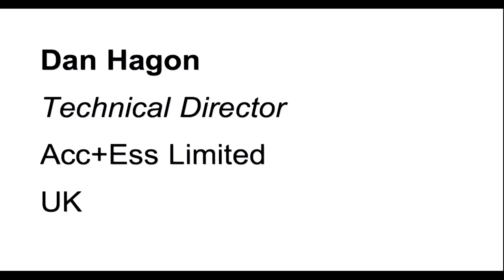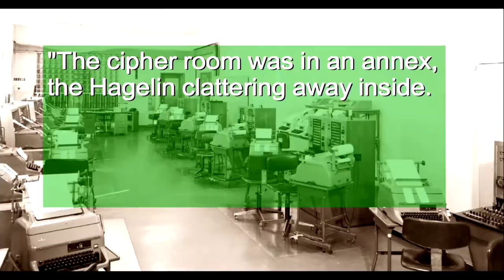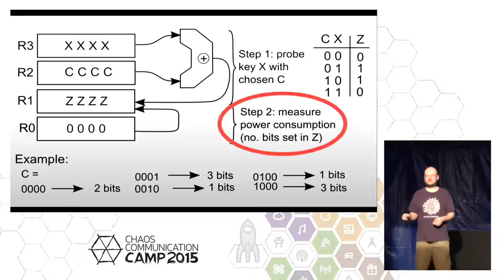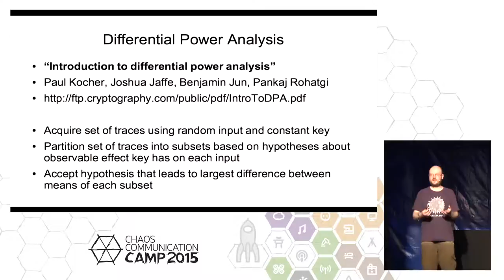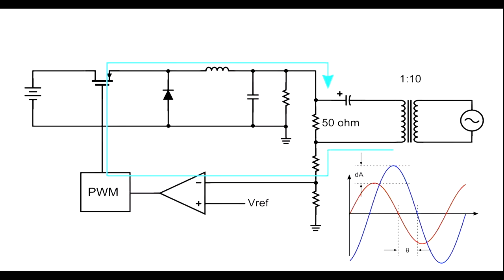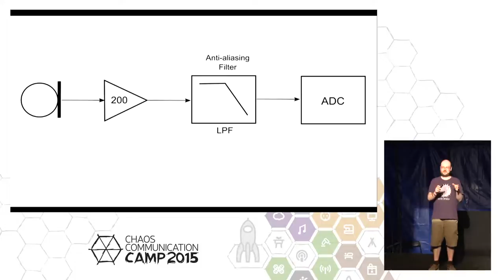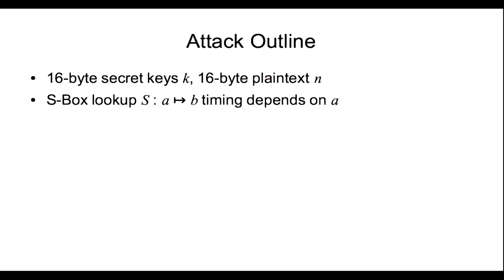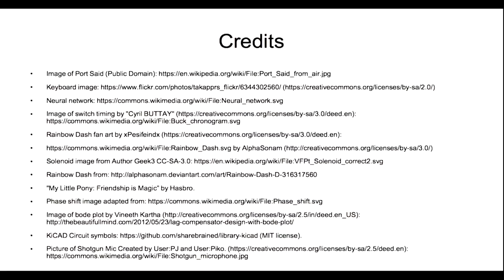Dan Hagon: Singing Capacitors and Whining Inductors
In this talk we provide a practical introduction to Acoustic Cryptanalysis using tools and techniques that are easily grasped and cheaply available. The intention is not to present any new results, but instead the emphasis is on gaining a foundation in the theory of such attacks, so that you will be able to apply them more effectively in more challenging scenarios. As we shall see, such attacks are an extension of other types of side-channel attack (timing and power analysis attacks in particular), with the added promise of bridging air gaps.

Dan Hagon